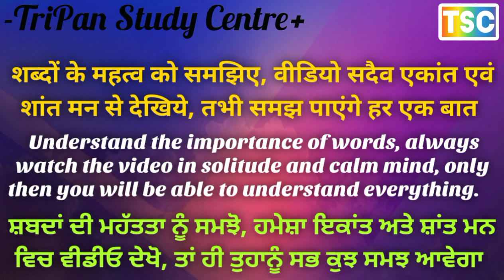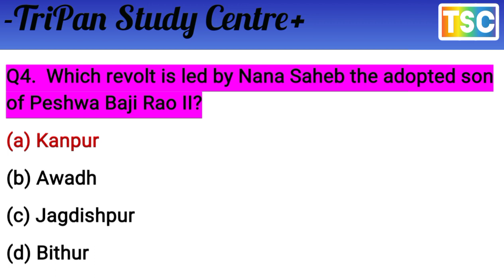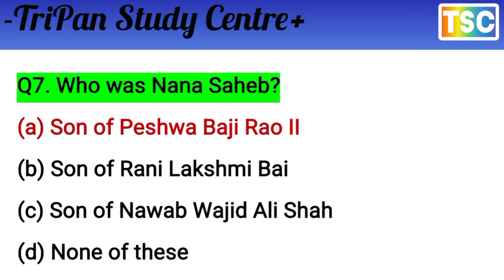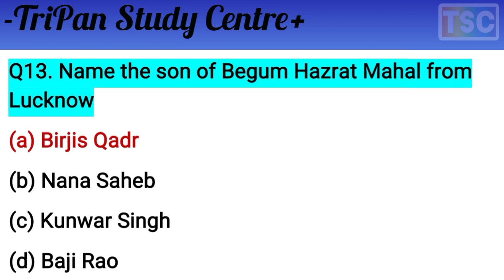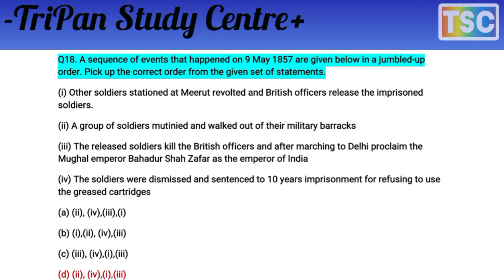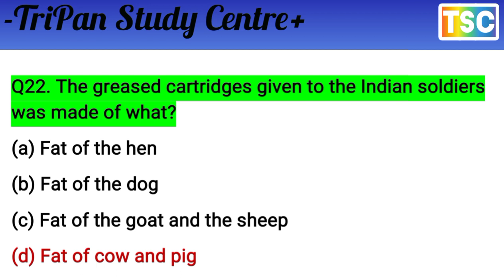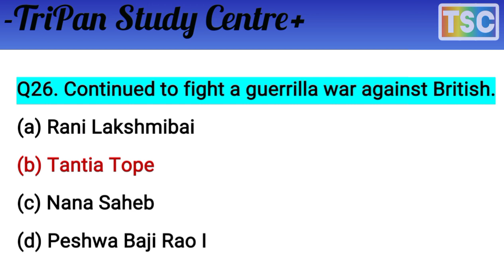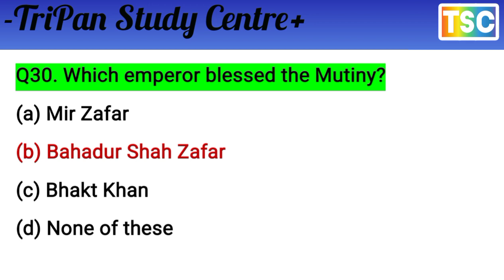Class 8 History book Our Past III // Chapter When People Rebel 1857 and After / social science mcqs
सीबीएसई कक्षा 8 इतिहास अध्याय 5 बहुविकल्पीय प्रश्न हमारी अतीत III पुस्तक से | इतिहास अध्याय 5 "जब लोग 1857 और उसके बाद विद्रोह करते हैं" उत्तर के साथ बहुविकल्पीय प्रश्न
जब लोग 1857 में विद्रोह करते हैं और उसके बाद एमसीक्यू - यहां कक्षा 8 इतिहास पुस्तक हमारे अतीत III अध्याय 5 - जब लोग विद्रोह करते हैं - 1857 और उसके बाद के नि:शुल्क एमसीक्यू का संकलन है। छात्र नि:शुल्क एमसीक्यू का अभ्यास कर सकते हैं जैसा कि सीबीएसई ने नए परीक्षा पैटर्न में जोड़ा है। बहुविकल्पीय प्रश्नों के अंत में, आपके संदर्भ के लिए उत्तर कुंजी भी प्रदान की गई है। कक्षा 8 के लिए निःशुल्क ऑनलाइन एमसीक्यू टेस्ट दें।

CBSE Class 8 History Chapter 5 MCQs from the book Our Past III Book | History Chapter 5 “When People Rebel 1857 and After” Multiple Choice Questions ‌with Answers
When People Rebel 1857 and After MCQs – Here is a compilation of Free MCQs of Class 8 History Book Our Past III Chapter 5 – When People Rebel- 1857 and After.  Students can practice free MCQs as have been added by CBSE in the new exam pattern. At the end of Multiple Choice Questions, the answer key has also been provided for your reference.